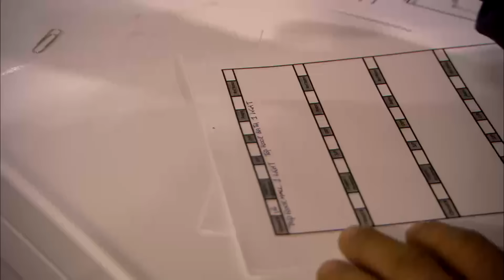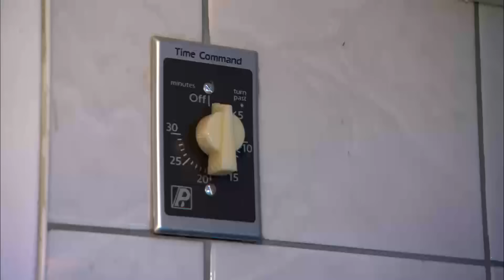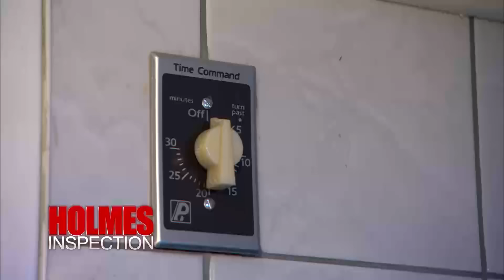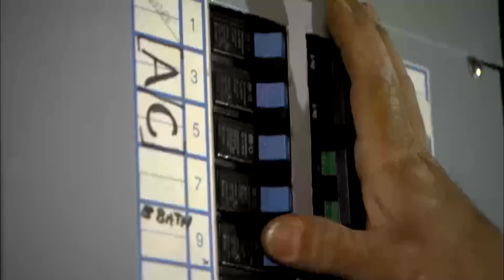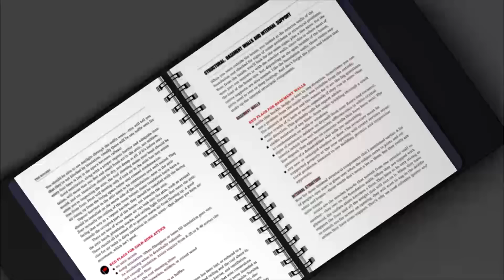Are Home Inspections Necessary? (Yes, They Are) | Holmes Inspection S125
Virginia needed a small home that would be a safe haven for her and her son, Luca. When she saw the beautiful trim, the updated kitchen, and the big backyard in this cute one and a half storey home, she decided it was nice enough to buy without the home inspection. Now she has toilets that don’t flush, a shower that takes days to drain, and no heat in the so-called updated kitchen. She needs Mike to do a Holmes Inspection, and Damon and the crew to help make this house the home she and Luca were counting on.